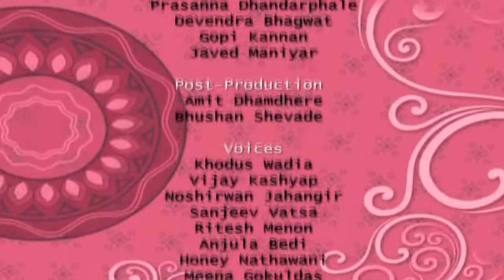Akbar Birbal || Animated Moral Stories For kids || Hindi Story For Kids || Vol 2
Akbar Birbal stories have always been an integral part of India's heritage. The witty stories of Akbar and Birbal have always made us laugh and also taught us valuable life lessons. Now read these witty stories from our collection below and have fun!

During the reign of Akbar and close to the end of it, local folk tales of his interaction with his advisor Birbal became popular. The stories emphasize on Birbal’s wit.

He was an extremely clever and smart person who was quick to find solutions to challenges. The challenges and their solutions made for a good collection of stories aptly told across generations as ‘Akbar Birbal stories.’

The stories of Akbar and Birbal that we have comprised a series of witty and humorous accounts of situations Birbal had to deal with. These stories have also been been depicted through cartoons, plays and short films time and again.

Modern scholars and even accounts from other courtiers in Akbar’s court substantiate the intelligence of Birbal. Such was his influence over one of the greatest kings to have ruled India, that when he , Akbar fasted for two days and mourned his .

We at rhyme4kids, intend to make children aware of the stories of Akbar and Birbal, the legendary duo. The stories have a moral that will help instill  values in your child.

Our history has a lot to teach us and so do these legends.  Let your child marvel at the past to enrich his or her future.

Akbar and Birbal Stories Collection in Hindi are very famous and popular in India among all ages of people. They are also called by another name Akbar-Birbal Stories - your favorite Akbar-Birbal Stories by Rhymes4Kids

Akbar and Birbal Stories Collection in Hindi! This is a non-stop collection of Akbar-Birbal Stories by Rhymes4Kids

Nursery rhymes for kids with cartoon videos. Helps kids to learn while singing and dancing. Easy
education for kids with the fun factor. Hey diddle diddle, ding dong bell, chubby cheeks, panchratna and
many more fun rhymes.
The main focus of this channel is to help teach your little ones:
1.Nursery Rhymes For Kids
2. Shapes
3. Colours
4. Numbers
5. Letters / Phonics
6. Fables and original stories